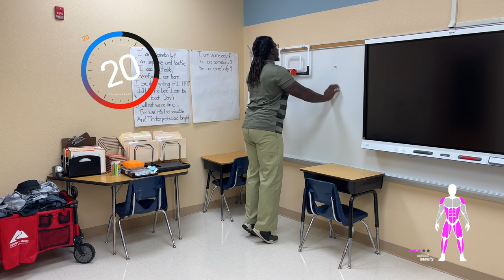Beginners Low Impact Workout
Here is a workout created for all levels that you can do. There is no equipment needed, and it can be done anywhere. If you need something to do while you are out or need something to help you start your journey well, I hope this helps you get started.

Let’s Connect

Tictok - whereu8tbro